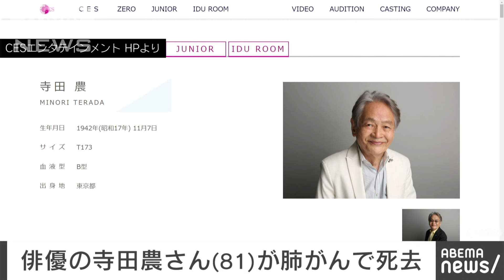【訃報】俳優・寺田農さんが14日未明に肺がんのため死去 81歳 所属事務所が公表(2024年3月23日)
俳優の寺田農さんが亡くなりました。81歳でした。

　所属事務所によりますと、寺田農さんは今月14日未明に肺がんのため亡くなったということです。

　事務所のホームページでは「最後まで仕事を続けながら、諦めることなく希望を持って、治療に励んでまいりましたが、桜の開花を待たずして帰らぬ人となりました」「これまで応援して下さったファンの皆様、多くの作品でお世話になりました。関係者の皆様の生前のご厚誼に深謝いたしますとともに謹んでお知らせ申し上げます」と伝えています。

　寺田さんは文学座出身で、多くの映画やテレビドラマで活躍したほか、ジブリ映画「天空の城ラピュタ」では声優としてムスカ大佐を演じたことで知られています。

　葬儀はすでに近親者のみで行ったということです。